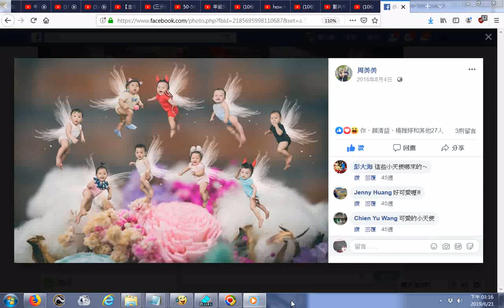20190621小天使像有翅膀+依照三寶修行會得到的好處 3 Treasures英文三寶 發一崇德前賢版女聲中英文對照